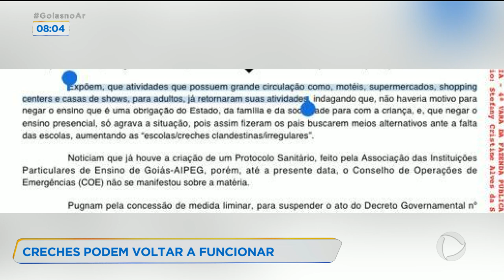CRECHES PODEM VOLTAR A FUNCIONAR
CRECHES E BERÇÁRIOS QUE GANHARAM, NA JUSTIÇA, O DIREITO DE REABRIR AS PORTAS GARANTEM QUE VÃO COLOCAR EM PRÁTICA PROTOCOLOS RÍGIDOS DE SEGURANCA PARA A VOLTA DAS CRIANCAS.